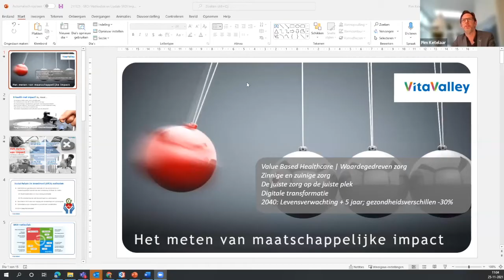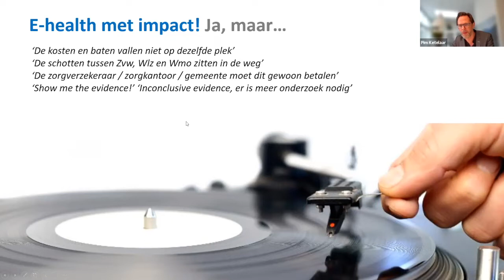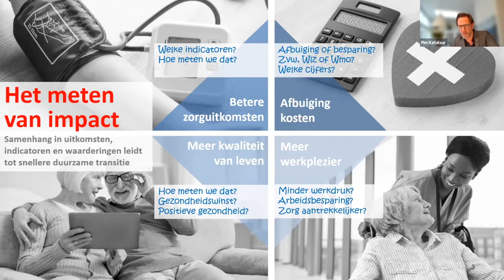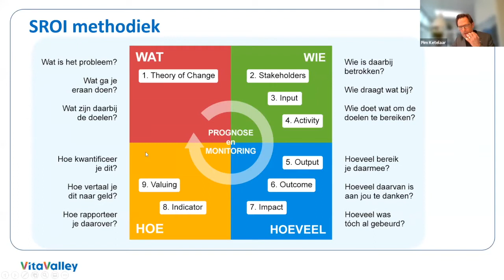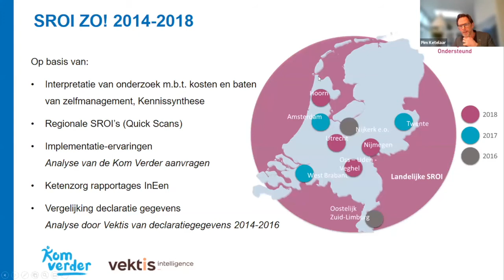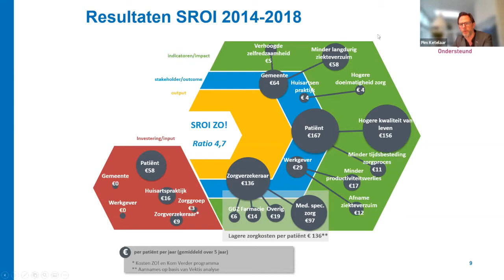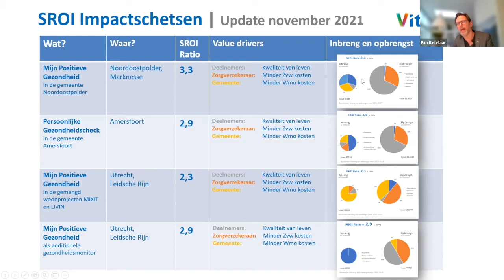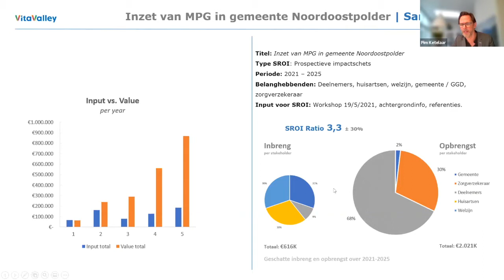Webinar | Over de gezondheidsimpact van persoonlijke preventie via e-health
In steeds meer steden in Nederland werken verschillende partijen samen om de gezondheid van mensen in een kwetsbare positie (lage SEP) te stimuleren via e-health én door middel van een integrale wijkaanpak. Zij zetten de Persoonlijke Gezondheidscheck (van &Niped) óf Mijn Positieve Gezondheid (van iPH) in.

Dit in combinatie met een gesprek dat het bewustzijn rond hun gezondheid vergroot en ze uitnodigt te werken aan de verbetering daarvan draagt bij aan de verbetering van gezondheid in Nederland.

De aanpak van het project 'Stimuleren Gezondheid Kwetsbare Groepen door Persoonlijke Preventie via e-Health' wordt onderzocht door een team van onderzoekers van het Erasmus MC. De resultaten van dit onderzoek worden vergeleken met de impactstudies (SROI) die VitaValley heeft uitgevoerd met de partijen uit de pilotsteden. In dit webinar kijken we terug op het onderzoek en project. Benieuwd naar de resultaten? Kijk het webinar terug!